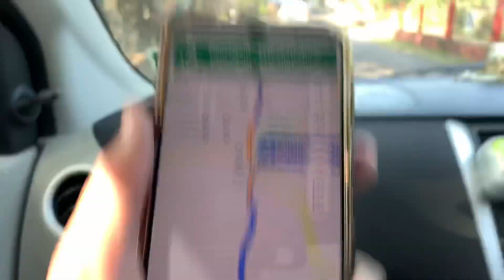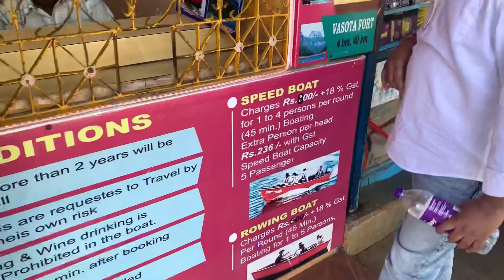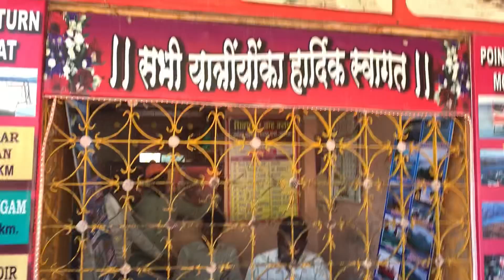Tapola Visit | Boating | Ashu Zone | Mahabaleshwar | Mini Kashmir ❤️